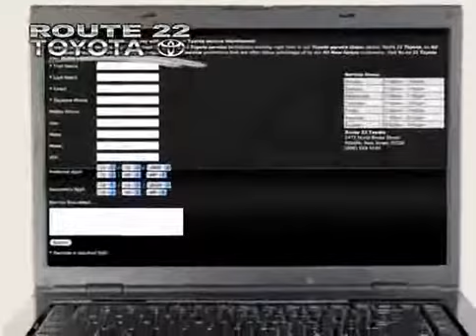2007 Toyota RAV4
2007 Toyota RAV4 at Route 22 Toyota